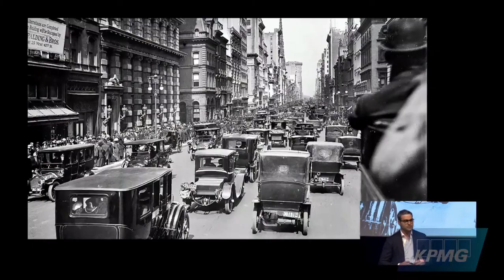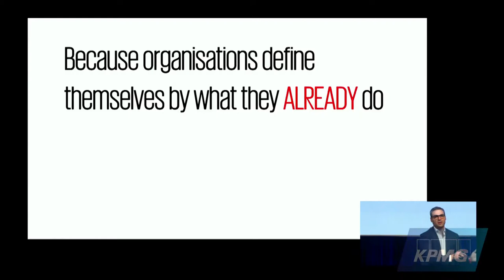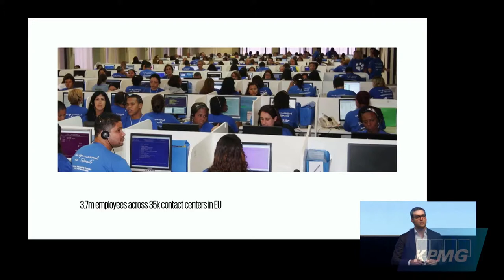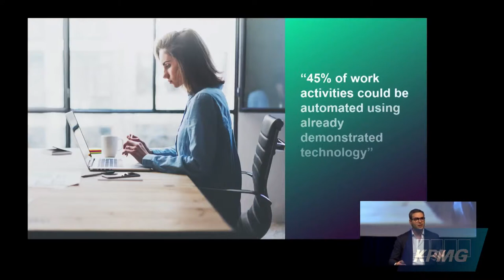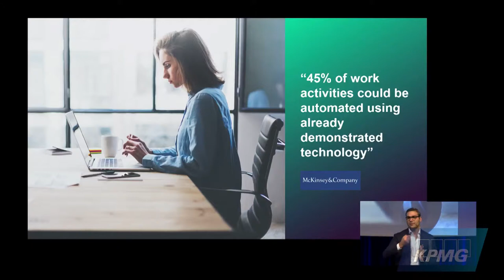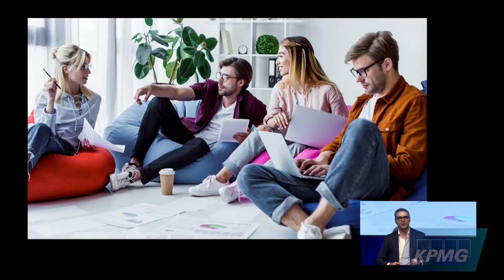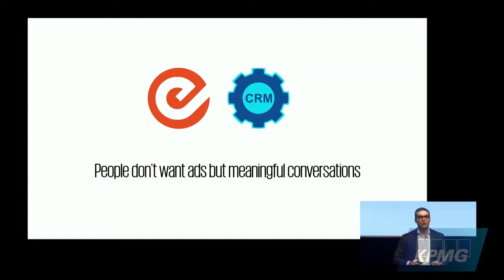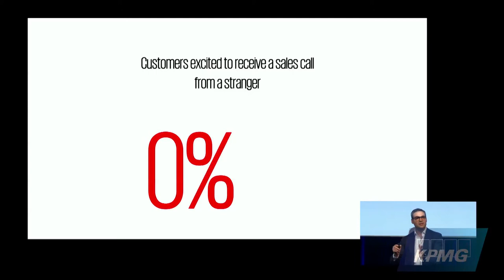AI: Ready to Talk? | Gege Gatt | KPMG Malta Gaming eSummit 2018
Malta is taking AI seriously – as is Gege Gatt, an expert in the field. A digital entrepreneur, and founder of ebo, Gege provided a look back in time to show how technology has evolved. Sometimes seen as inferior to customer service as we know it, AI can actually help your customer service teams to spot problems before they even happen.